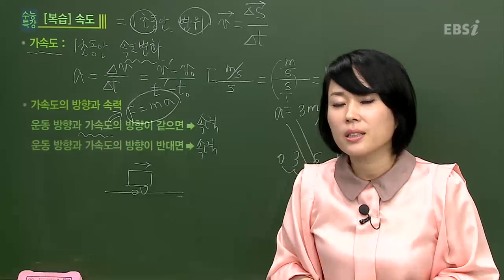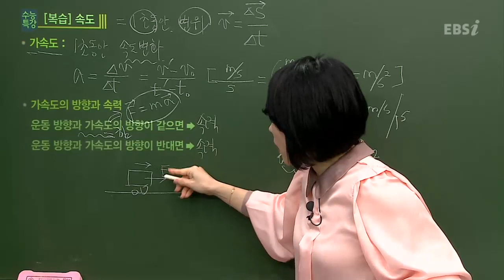EBS [과학탐구] 물리 I - 가속도란 무엇이고, 운동방향에 따른 가속도의 방향은 무엇을 의미하나요?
[2013 수능특강] 차영의 물리 I 01강 시공간과 운동 (2) 중
Q : 가속도란 무엇이고, 운동방향에 따른 가속도의 방향은 무엇을 의미하나요?